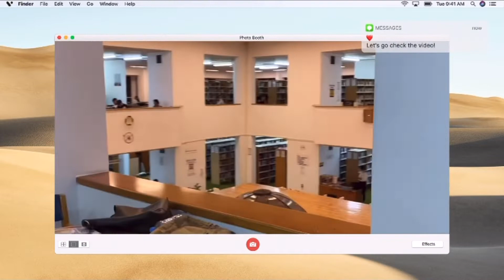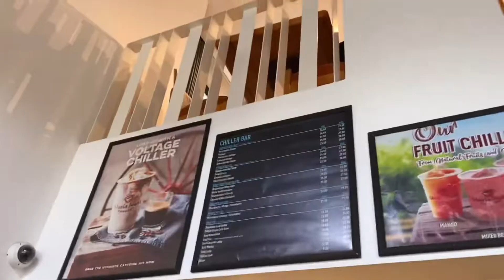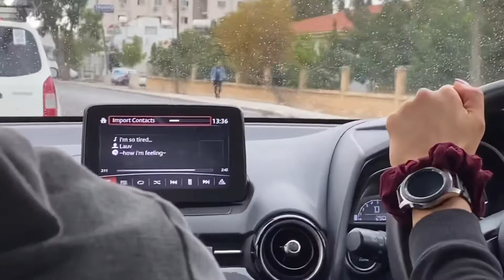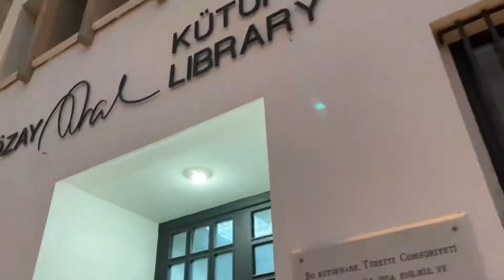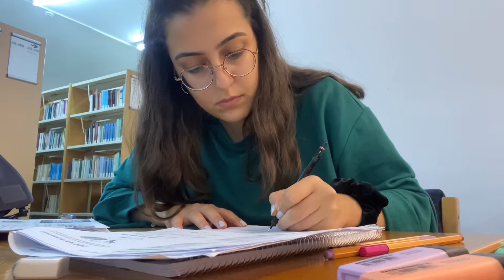midtermlere çalışmaya başladım, kütüphane hayatına alışmaya çalışıyorum...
BTS - Save Me (piano version)